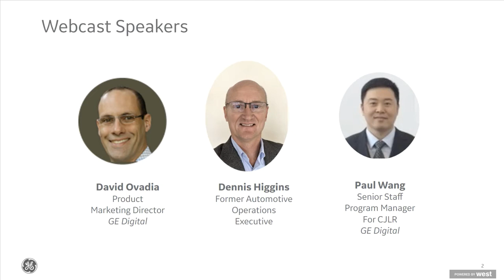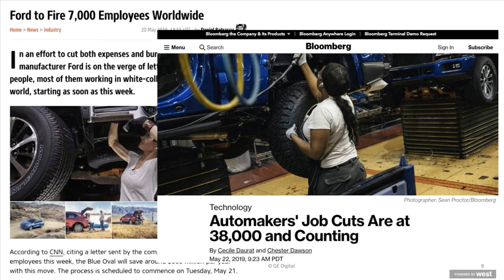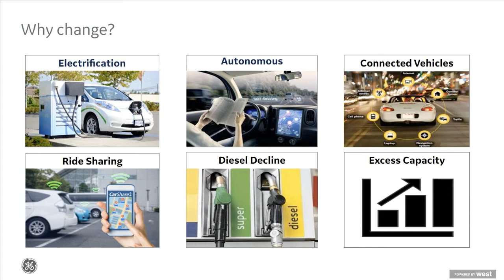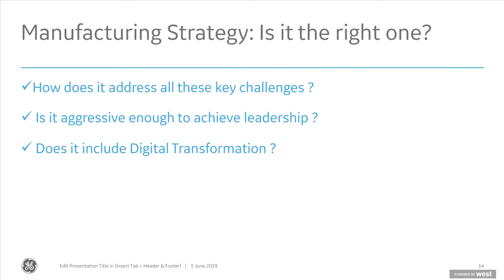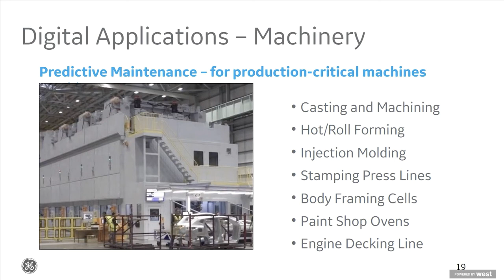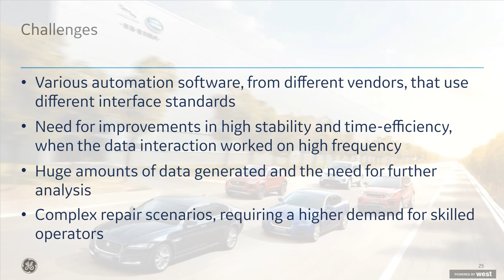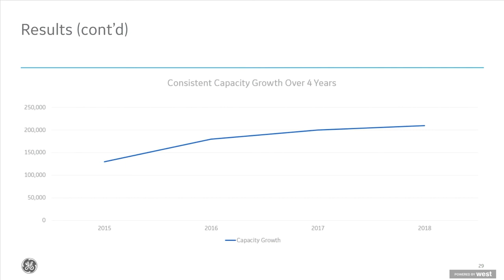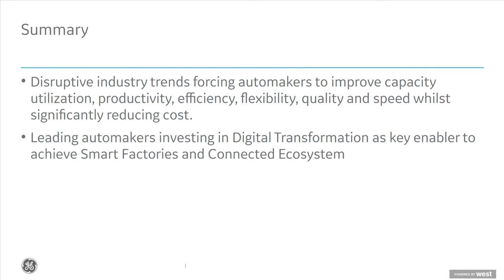Driving the Future of Automotive Manufacturing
The automotive industry is being challenged with a number of disruptions—ride sharing, electrification, autonomous, etc.—all of which are reshaping the way auto manufacturers think about vehicle production.

Watch our Industrial Internet at Work webcast to learn how you can address these challenges and think through these questions and more.

By understanding how to leverage industrial applications you can streamline production, improve manufacturing efficiency, and increase production output.

Plus, hear from GE Digital customer, Chery Jaguar Land Rover (CJLR), on how they are using GE Digital's Manufacturing Execution Systems combined with augmented reality, to transform the factory floor and improve production and efficiency.

0:00 Introduction
1:00 Trends and Disruptions
7:00 Perspective
9:00 Preparing for Change
17:45 Digital Applications
23:50 Chery Jaguar Land Rover (CJLR) Story

Watch today.